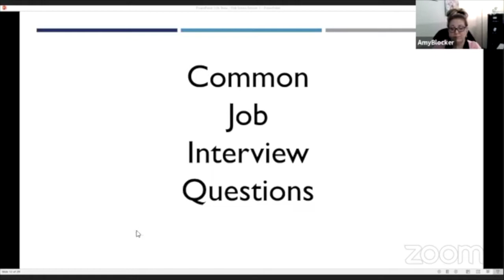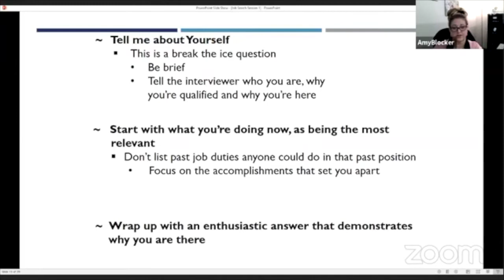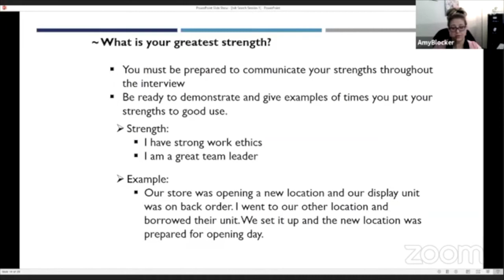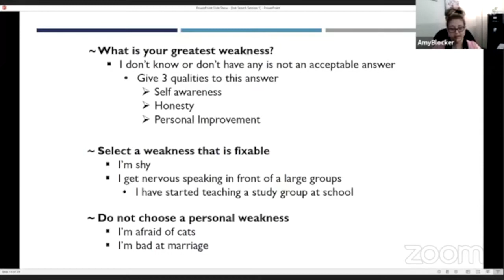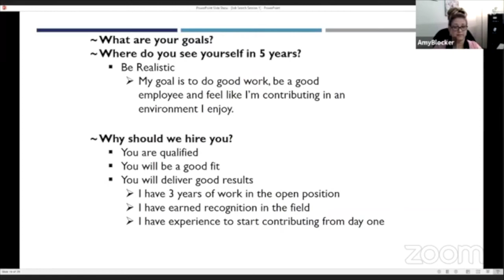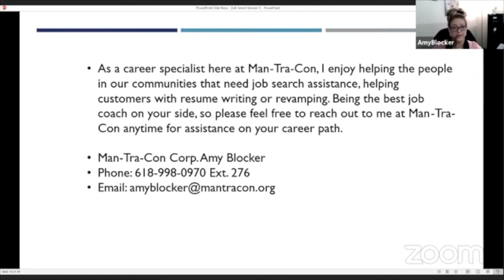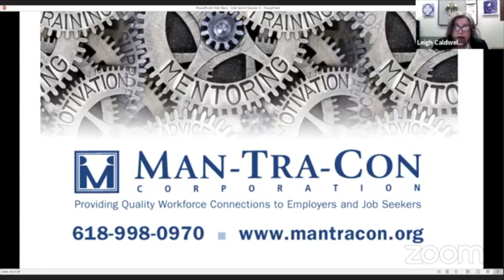JOB SEARCH HELP: Common Job Interview Questions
In this video, Man-Tra-Con Career Specialist Amy Blocker shares information and tips on how to answer common interview questions—especially the hard ones!

ABOUT MAN-TRA-CON
Man-Tra-Con Corporation has been providing "no-cost" assistance to employers and job seekers since 1979. If you are 18 years or older and looking for full-time employment, Man-Tra-Con Corporation can help.*

We offer “NO COST” career services to help you find a job that will allow you to support yourself and your family, plus be a good fit for your skills and interests.

*Special services are available for young adults (aged 18 to 24) who need to obtain a GED or receive additional training.

Man-Tra-Con offers the following services:
•  Career Coaching
•  Job Search Assistance
•  College Training
•  Workforce Training Services
•  Referrals

Man-Tra-Con Corporation is a member of the American Job Center network, and an Illinois workNet partner. Equal Opportunity Employer/Program. Auxiliary aids and services are available upon request to individuals with disabilities.